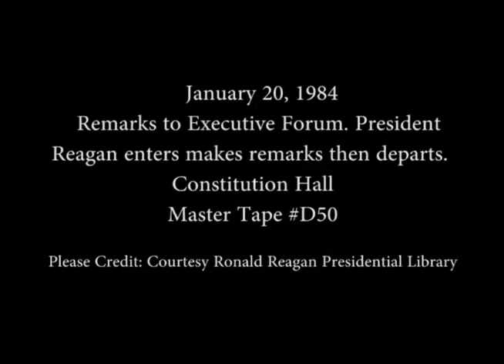President Reagan’s Remarks to an Executive Forum at Constitution Hall on January 20, 1984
Full Title: President Reagan’s Remarks at a Reagan Administration Executive Forum at Constitution Hall in Washington, DC on January 20, 1984

Access Restriction(s):Unrestricted
Use Restriction(s):Unrestricted